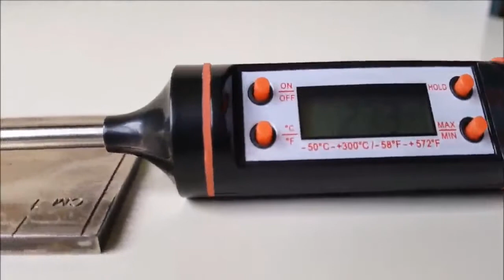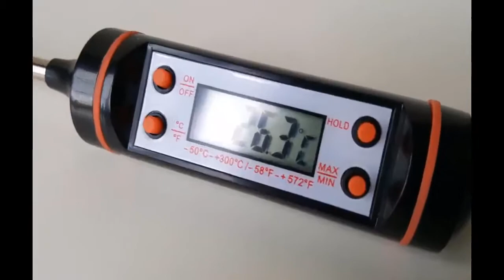Digital Food Cooking Thermometer Meat Thermometer for Kitchen BBQ Grill Kitchen Gadgets Review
Digital Food Cooking Thermometer Instant Read Meat Thermometer for Kitchen BBQ Grill  Kitchen Gadgets Review and best price guaranteed .

use it for kitchen and food and make your kitchen routine easier and fast.

Compatible with all SmartPhones.
Best Selling Gadgets .
Top Rating Tech Gadget .
We Offer Top Technoly Smart Phone Gadgets.
GadgetRio.Gadgets and Accessories.
iPhone Gadgets and iPhone Accessories  .
Apple Gadgets and Apple  Accessories  .
Kitchen Gadgets and Kitchen improvement redecorate  Accessories  .
Home Gadgets and Home  improvement redecorate  smart Tech Accessories  .
Android Gadgets and Android Accessories  .
Samsung, Sony, Meizu, infinix, iphone 7, iphone 6, galaxy Universal Smart Phone Top Gadgets and Accessories.
Top and Trendy Tech Gadgets and Accessories  .
Trendy Technology Gadgets and Accessories  .